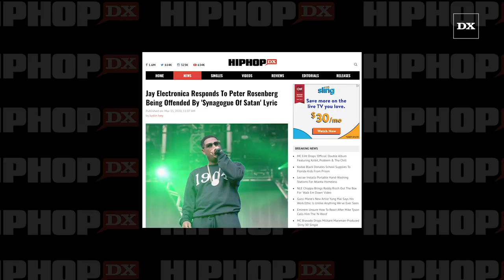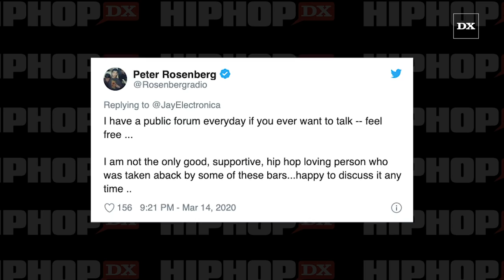Jay Electronica Responds To Peter Rosenberg Being Offended By 'Synagogue Of Satan' Lyric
Peter Rosenberg’s tweets about Jay Electronica’s “synagogue of satan” lyric didn’t go unnoticed by the elusive MC. After the Hot 97 host noted he was offended by lines from Jay Elec’s A Written Testimony track “Ghost Of Soulja Slim” and 2014’s “Better In Tune With The Infinite,” the man who penned those rhymes responded via Twitter.